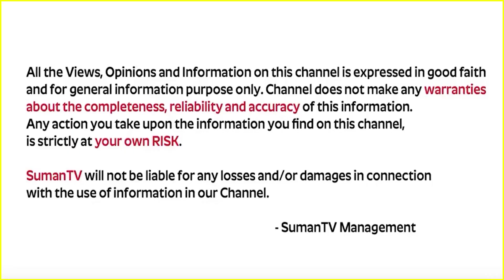How To Attract Anyone Easily! with Your Magic Communication Skills | Anoohya | Telugu Motivational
How To Attract Anyone Easily! with Your Magic Communication Skills | Anoohya | Telugu Motivational Video |  Psychology Tricks to Attract Anyone Telugu | SumanTV